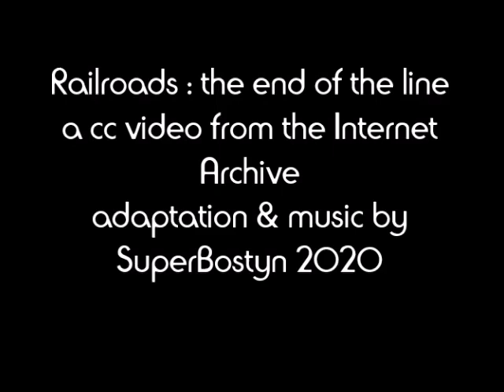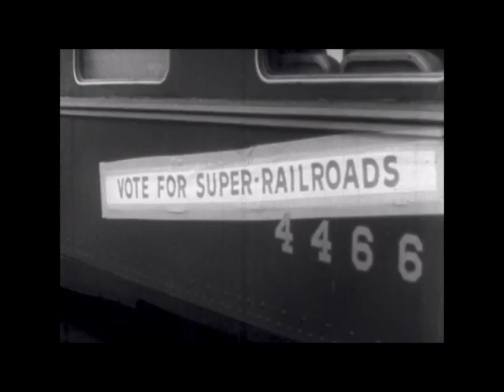Railroads the end of the line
Een door mezelf aangepaste film over de teloorgang van de spoorweg in het Amerika van de jaren 50.